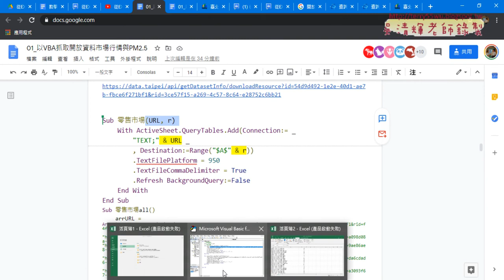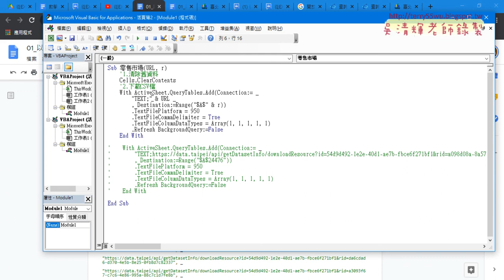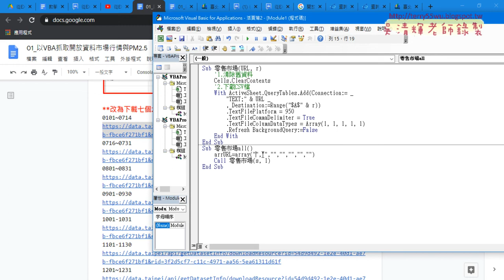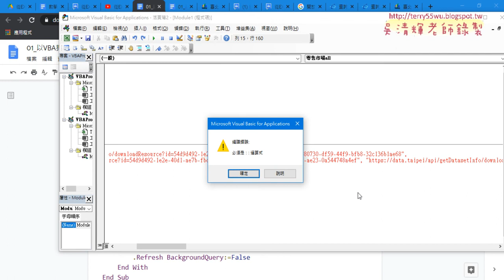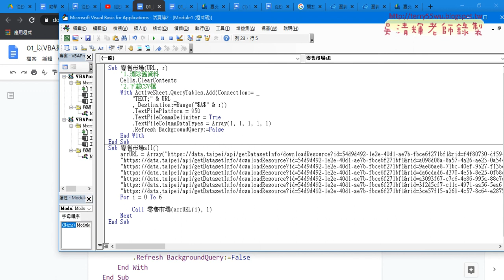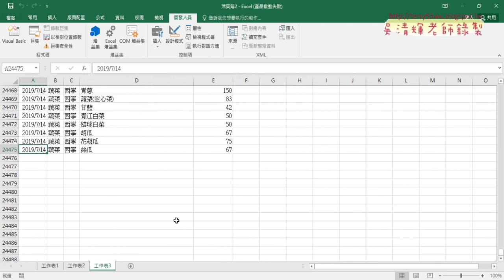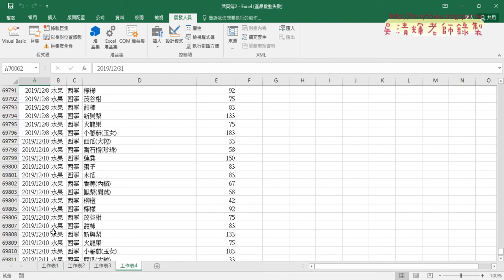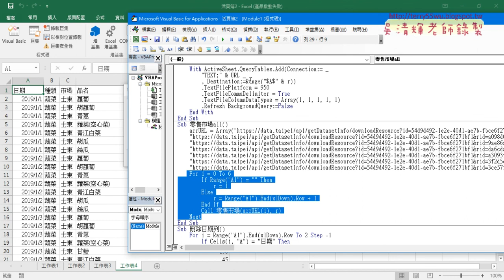03 用共用SUB下載七個CSV檔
從EXCEL VBA到Python金融數據之網路爬蟲實作第3次(樞紐分析機車竊盜比例視覺化&零售市場改為多連結批次下載&用共用SUB下載七個CSV檔&刪除日期列與用樞紐分割工作表)

01_重點回顧與樞紐分析機車竊盜比例視覺化
02_零售市場改為多連結批次下載
03_用共用SUB下載七個CSV檔
04_刪除日期列與用樞紐分割工作表

7-11門市與PChome

吳老師  109/10/24